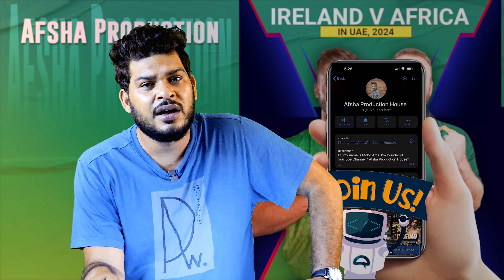IRE vs RSA 2nd ODI Prediction| Ireland vs South Africa 2nd ODI 4th Oct Preview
IRE vs RSA 2nd ODI Prediction| Ireland vs South Africa 2nd ODI 4th Oct Preview rsavsire 2ndodimatch 11, Records

1. RSA vs IRE 2nd ODI 2024 Match Prediction
2. South Africa vs Ireland
3. IRE vs RSA main se kon jitega
4. aaj ka match kaun jitega
5. aaj ka ODI match
6. South Africa vs Ireland match prediction
7. Ireland vs South Africa match prediction
8. RSA vs IRE Kaun Jitega
9. IRE vs RSA kaun Jitega
10. RSA IRE aaj ka match
11. IRE RSA aaj ka match
12. Match prediction today
13. Today match prediction
14. South Africa vs Ireland mein kaun jitega
15. Ireland vs South Africa main kaun jitega
16. RSA vs IRE me kon jitega
17. South Africa vs Ireland
18. Ireland vs South Africa
19. Today Match Prediction
20. 4th October ka Match
34. South Africa vs Ireland Playing 11
35. Ireland vs South Africa Playing 11